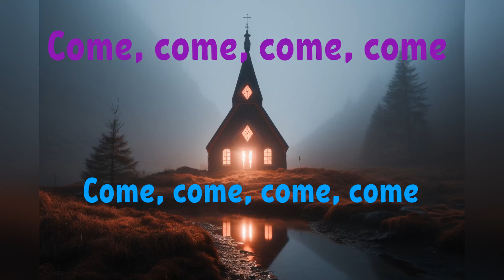The Church in the Wildwood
A joyful hymn.